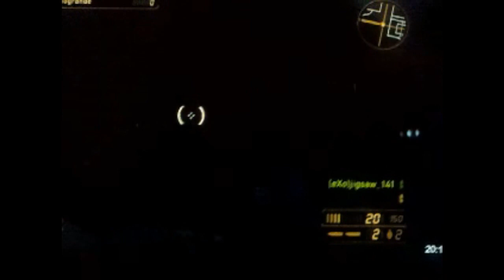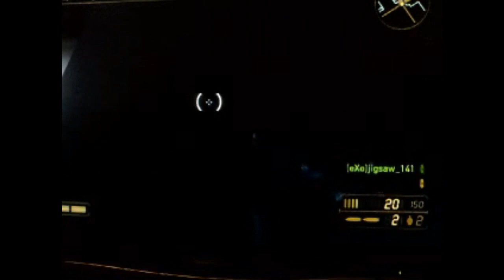video hangar off limits glitch very hard (parte prima)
hangar extrerme glitch